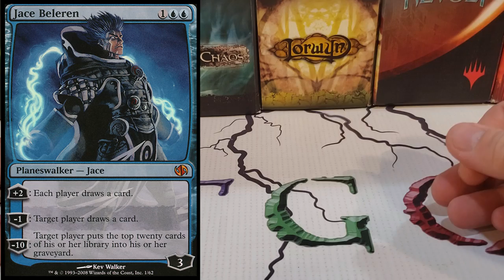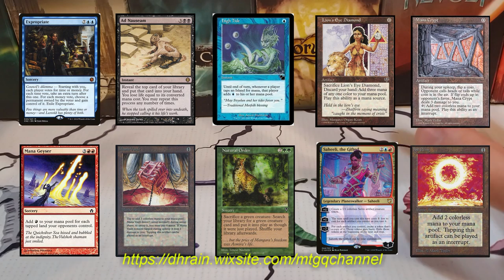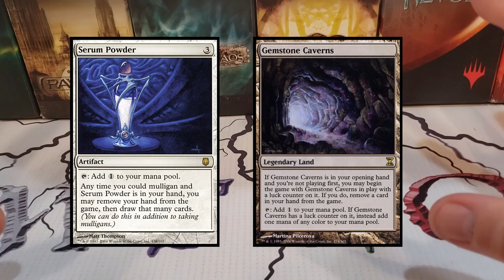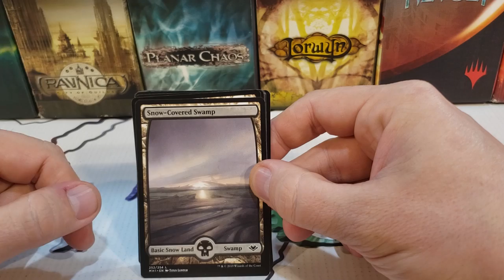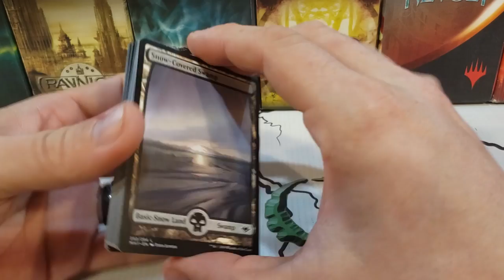Nouvelle MTGQ , Monarch Banlist, London Mulligan, Core 2020 et Spéculation!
Credit